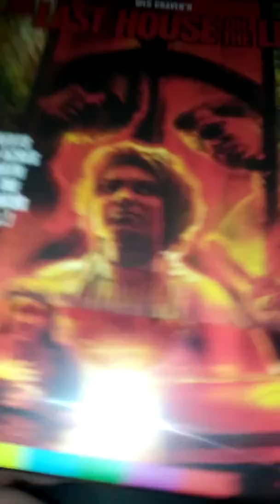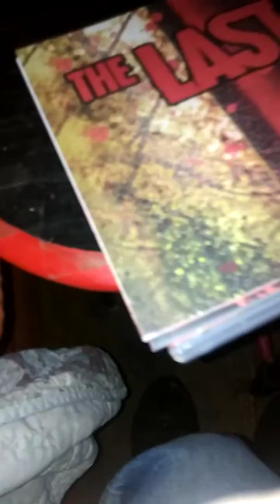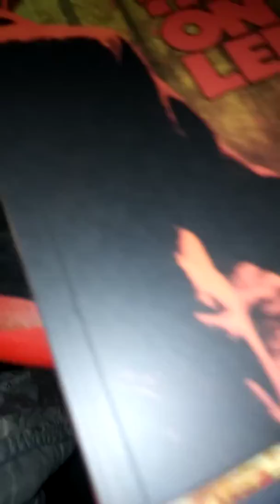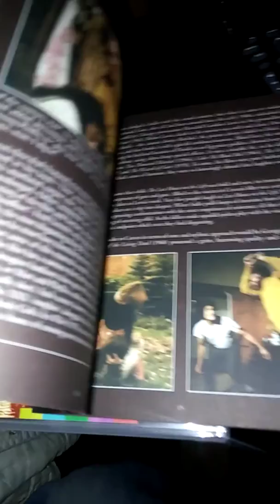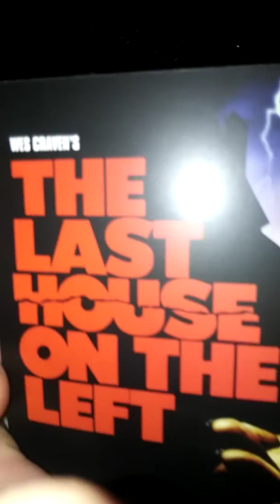The Last House on The Left Limited Edition Arrow Video Unboxing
A look at the Limited Edition of Wes Craven's The Last House on The Left.